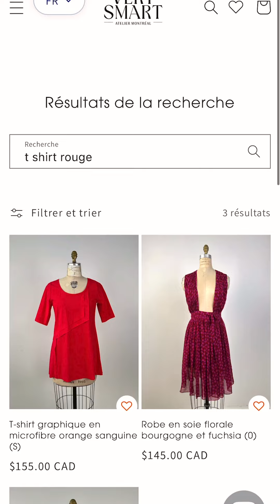Dimanche 23 juin: de la DOUCEUR et du SOLEIL!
Pour finir la semaine en beauté, on te propose aujourd’hui des inspirations à la fois douces et vibrantes, pour toutes les occasions que l’été a à te proposer 💫

🎉 Les Smartenistas obtiennent 10% chez Tony Pappas et en ligne avec le code VS10 sur tout achat de 75$ et plus !

👠:  Tony Pappas